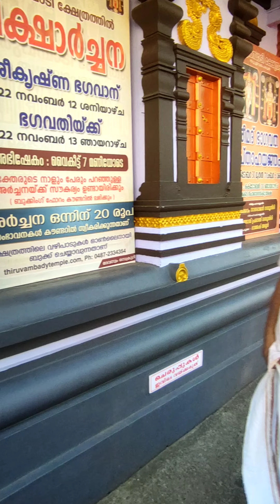തൃശ്ശൂരിലെ അതിപുരാതന ക്ഷേത്രങ്ങളിലൊന്നായ തിരുവമ്പാടി ശ്രീകൃഷ്ണസ്വാമി ക്ഷേത്രം @KBS FUN & FIRE